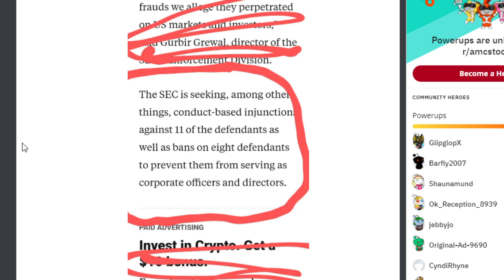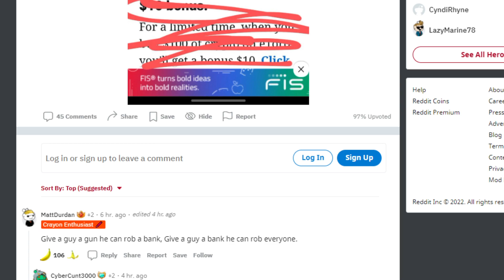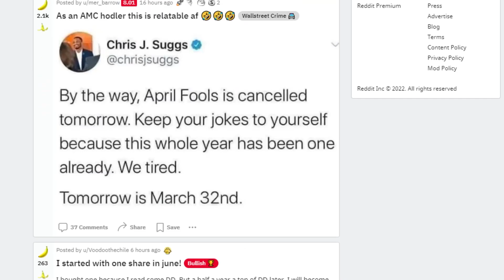AMC STOCK | "THE SQUEEZE IS OVER APES"